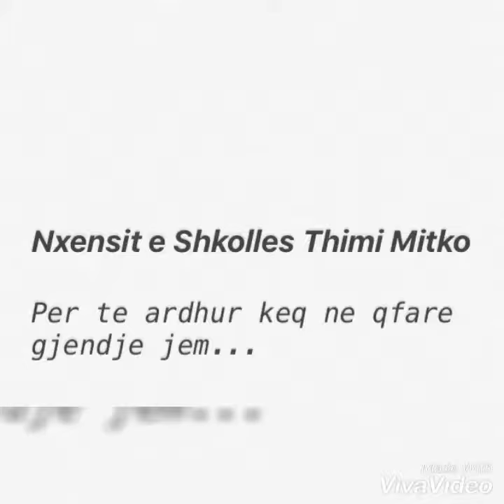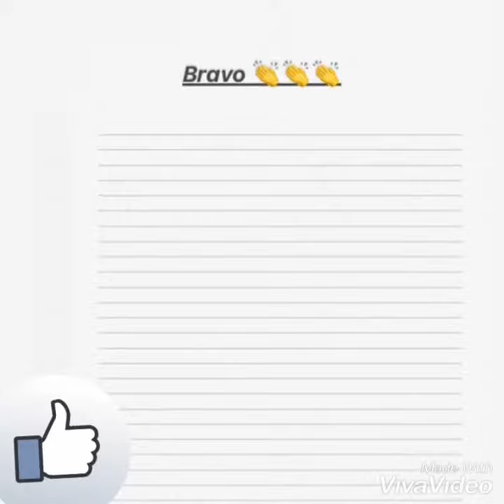Shkolla Fillore Thimi Mitko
“ SHFTHM “ Eshte shendrrua ne kopsht zologjik...
Vertet per te ardhur Turp per gjeneratat e reja.

Turp edhe per ministrin e arsimit te cilet ende jan ne grev, se pari duhet ngritur arsimi ne nivelin e duhur dhe te perjashtohen gjysa e arsimtareve per te ngritur arsimin ne vend qe te hyjn ato gjeneratat e reja per te dhene mesim... Per ndryshe ... mjert na kush u be me dhane msim 🤦🏻‍♂️ TURP i